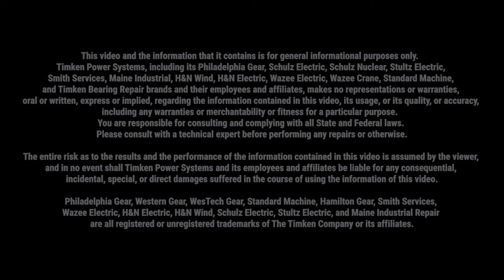Smith Services Babbitt Bearing Repair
Watch one of our experts give an overview of Smith Services babbitt bearing repair service in their large motor and large generator repair shop.